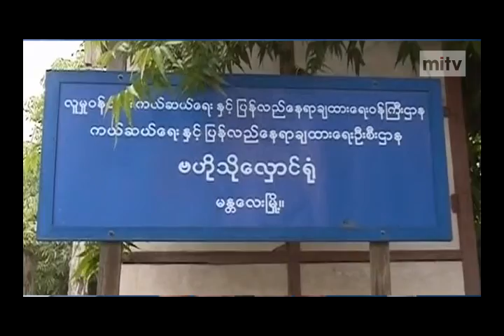mitv - China Provisions: Relief Aids Worth 2.4 Million Yuan Donated